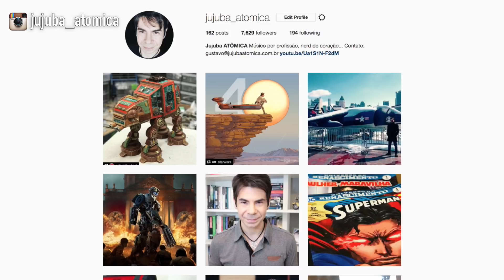THOR RAGNAROK | REVIEW / CRÍTICA (SEM SPOILERS)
Se liga no review de THOR RAGNAROK! Sem Spoilers! :)

CAIXA POSTAL:
5310 Porto Alegre - RS
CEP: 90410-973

*Antes de enviar qualquer material, por favor entre em contato pelo e-mail acima! :)

TRANSCRIÇÃO:

Tá, eu sei, você quer saber se o filme é bom ou não, né? Então, tá, eu não vou nem colocar a vinheta. Cara, o filme é…
Sensacional. De verdade. É uma grata surpresa.
Agora que você já acalmou o seu coração, vamos desenrolar isso e ver porque. É agora mesmo, então, se liga aí!

Oi, eu sou Gustavo Cunha e, cara, existem três possibilidades pra você que tá pensando em ir assistir Thor Ragnarok.
Primeira. Você é um grande fã do Thor, curte muito as histórias dele nos quadrinhos e gosta desse clima mais épico, da mitologia nórdica, do herói de Asgard, daquele clima mais sério. Enfim, você gosta do Thor clássico. Você provavelmente não gostou do que viu no trailer e tá desconfiado do que vai ser esse filme.
Se você não aceita muito bem quando os filmes subvertem algumas características clássicas dos personagens, cara, talvez seja melhor você economizar o seu dinheiro. É bem provável que você não goste desse filme.

Segunda possibilidade. Você é fã das histórias dos quadrinhos, mas viu o trailer e acha que pode ser bacana essa nova abordagem do personagem no cinema. Afinal, os quadrinhos são uma coisa e o cinema, outra. Um não anula o outro. Se você achou que o trailer foi interessante, só tá com um pouco de medo que tudo seja um pastelão, exagerado, eu acho que existe uma possibilidade muito grande de você curtir esse filme.

E a terceira possibilidade. Você viu o trailer e achou legal ver essa nova leitura do Deus do Trovão com o Planeta Hulk no meio e espera que o tom do trailer se mantenha, sem exageros, bom, cara, então você vai adorar esse filme. Vai de olhos fechados.

Eu vou confessar pra você que eu me encaixo no segundo grupo. Eu estava com um pé atrás e com medo de que o trailer do filme nos mostrasse uma coisa e na hora o filme fosse um desastre.

Aliás, sobre o trailer, cara, a gente falou sobre os trailers de Ragnarok aqui no canal, especulou e disse: isso aqui vai acontecer na cena tal, isso vai acontecer quando a Hella fizer tal coisa. E teve aquela cena do Hulk e do Surtur, que eu até disse que tinha achado um desperdício, mostrar esse pedaço do filme, porque era um spoiler desnecessário. Estragava a surpresa.

Velho, tudo pegadinha do Malandro… Tudo pra despistar. Você nem sonha em que situação a maior parte das cenas que a gente falou com tanta certeza vai se dar…
Nada é como você espera.

Thor Ragnarok conta a história do que acontece depois que o Deus do Trovão volta pra casa, ao final de A Era de Ultron, pra procurar pelas joias do infinito. Nesse meio tempo, a deusa dos mortos, Hella, escapa do seu cativeiro e chega a Asgard pra acabar com tudo.
Thor acaba sendo mandado para um planeta onde lutas de gladiadores são promovidas e acaba encontrando o seu colega vingador, Hulk.
E juntos, os dois vão ter que descobrir uma forma de voltar a Asgard e impedir que a Hella promova o Ragnarok, o fim do mundo para os deuses nórdicos.

Eu acho que o maior mérito desse filme é que o diretor, Taika Waititi, conseguiu manter o equilíbrio entre o humor e a ação, como o segundo Guardiões da Galáxia tentou e não conseguiu. Na minha opinião.

Ao mesmo tempo, esse filme não chega a ser uma comédia. Ele é um filme leve, divertido, com ALGUNS momentos de comédia.
E isso é o mais interessante. Nos momentos de comédia, eu, que nunca rio das coisas, ri de verdade.

Sério cara, eu não costumo achar as comédias muito engraçadas. Sei lá, sou meio travado. Mas os momentos engraçados desse filme são realmente engraçados.
Tem uma cena do Bruce Banner no final do filme, na hora em que o circo pega fogo, que me dá vontade de rir só de me lembrar.

Um dos meus medos em relação a esse filme é que ele lembrasse aquele desastre que foi a participação do Chris Hemsworth em Caça-Fantasmas. Vamos combinar, aquilo foi um desastre. E, velho, graças a Deus, foi bem diferente.
O Chris Hemsworth tá muito à vontade, acerta o tom da comédia e depois passa pra ação com a mesma competência, com o mesmo carisma. Obviamente, ele teve a mão precisa do diretor aí também.

Outra característica sensacional desse filme é que o Taika Waititi consegue conduzir ele de uma forma extremamente fluida. Ao mesmo tempo em que ele tem várias idas e vindas, e planetas diferentes, ele nunca fica truncado, atropelado. É um filme que tem ação do início ao fim sem parar, mas você não fica cansado.

* Conteúdo adequado a todos os públicos